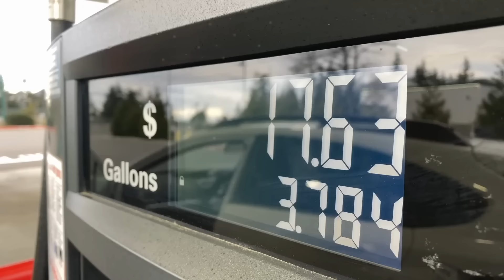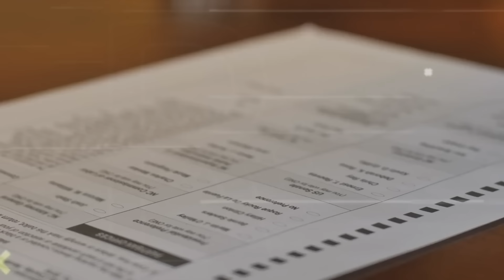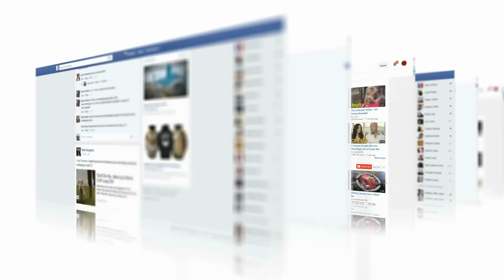🤣इनके नाम की तो घर-घर अगरबत्ती लगनी चाहिए 😜 Funniest Engineering Fails Video । Total Idiots at Work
Title-: 🤣इनके नाम की तो घर-घर अगरबत्ती लगनी चाहिए 😜 Funniest Engineering Fails Video । Total Idiots at Work

Inke nam ki to ghar ghar agarbatti lagni chahiye । Funniest Engineering Fails Video । World's(India's)Funniest Engineering Fails Video in 2022 । Total Idiots at Work 2022 इन इंजीनियरों की तो मूर्तियां बननी चाहिए by Only4Fun

Owner-: Nitesh Rathore

Vishanya Balaji Kripa 🙏🙏🙏